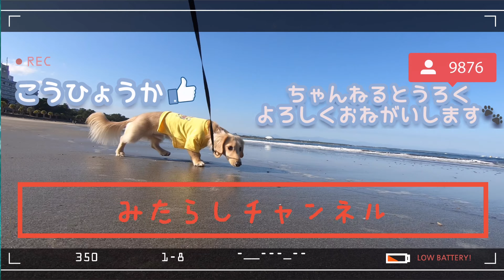海が怖いみたらし君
彼は、水が嫌いみたいです😭

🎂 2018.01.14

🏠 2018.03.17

👨Jumpei👩Chiharu

フリーBGM・音楽素材MusMus